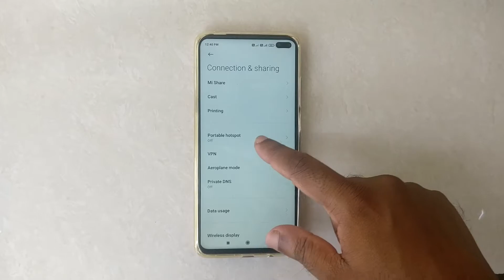How To Change Portable Wi Fi Hotspot Name in Poco X3 Pro , F3GT ,M3, M2, M1, Poco F3 GT,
Hello friends,
This video contains tutorial of How To Change Mobile Portable Wi Fi Hotspot Name in Poco X3 or  How To Change Poco X3 Mobile Portable Wi Fi Hotspot Name.

1.How to Turn On Portable Wifi Hotspot Name in Poco X3

2.How to Activate Portable Wifi Hotspot Name in Poco X3

3.How to Enable Portable Wifi Hotspot Name in Poco X3

Included contents in this video -:

1.How to Change Portable Wifi Hotspot Name in Poco X3

2.How to Edit Portable Wifi Hotspot Name in Poco X3

3.How to Set Portable Wifi Hotspot Name in Poco X3

4.How to Reset Portable Wifi Hotspot Name in Poco X3

5.How to Manage Portable Wifi Hotspot Name in Poco X3

6.How do I change the name of my portable hotspot?

7.How do I use my Poco X3 as a hotspot?

8.How do I customize my hotspot?

9.How do I find my Poco X3 WIFI password?